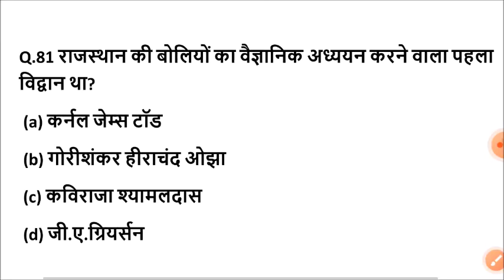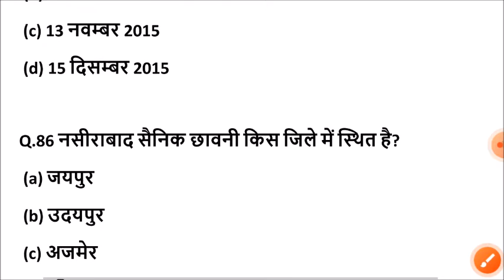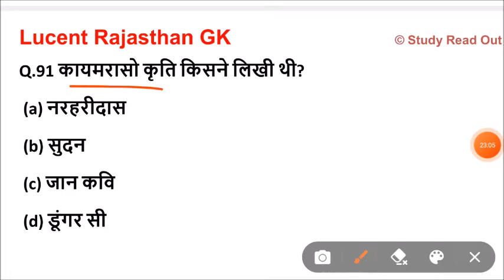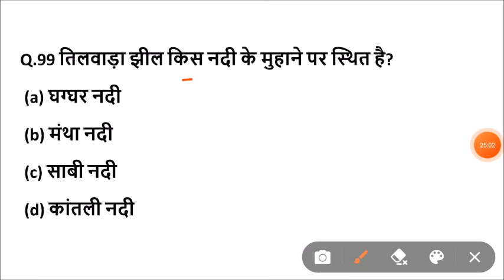Lucent rajasthan gk का निचोड़ | rajasthan gk Important question for vanpal,patwari,ldc,bstc,ptet,reet